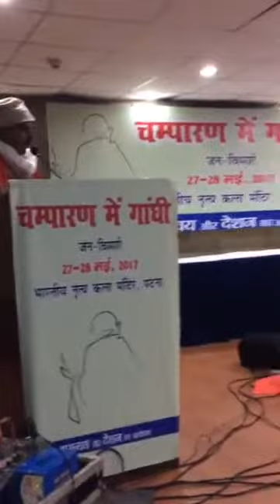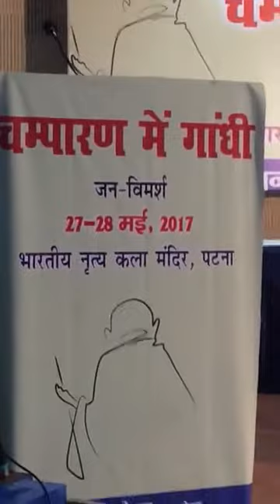FB Live : Chandan Tiwari in Patna - चम्पारण में गांधी कार्यक्रम में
पटना में आयोजित "  चम्पारण में गांधी "  कार्यक्रम में लोकगायिका चंदन तिवारी के प्रस्तुति के फेसबुक लाइव , सुशील कुमार जी के वाल से ।

कबीर ( बनारस ) , सुंदर वेश्या ( मिर्जापुर / बनारस ) , कैलाश गौतम ( चंदौली / बनारस ) , विनय राय बाबुरंग ( गाजीपूर ) , विश्वनाथ प्रसाद शैदा ( शाहाबाद / आरा ) , रघुबीर नारायण ( सारण / छपरा ) , महेंदर मिसिर ( सारण / छपरा ) , भिखारी ठाकुर ( सारण / छपरा ) , बालेश्वर यादव ( आजमगढ ) , बिजेंद्र अनिल ( बक्सर / आरा ) के गीत ।
निर्गुन , कजरी , आजमगढी गीत , गांधी गीत , किसान गीत , गंगा गीत , जनगीत , बिदेसिया गीत , गारी , मेहिनी , चरखा गीत , बुद्ध-यशोधरा प्रसंग प गीत , बिरहा , बालगीत ( मगही ) जइसन विविध विधा ।
लगभग तीन घंटा , लगातार मंच से प्रस्तुति दिहल , अलग अलग विषय प अलग अलग लय सुर ताल में अलग अलग भाव प अलग अलग अंदाज में प्रस्तुति , दर्शक के अपना गीतन से जोड़ के राखल आ तीन घंटा लगातार भोजपुरी के विविधता के सफल प्रस्तुति ।